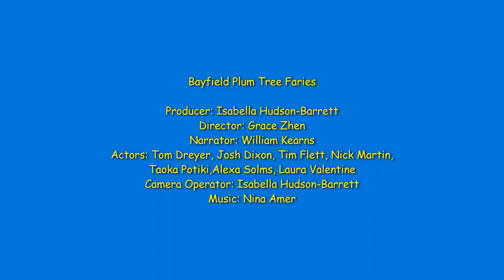Bayfield High School - Our Plum Tree